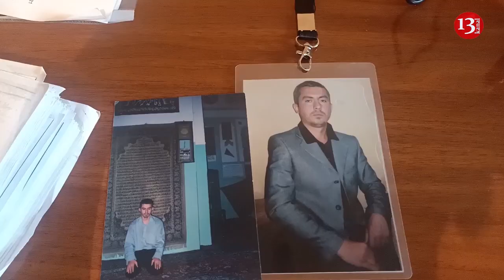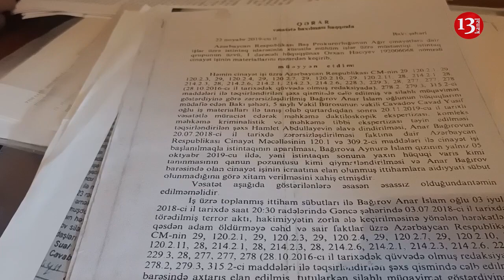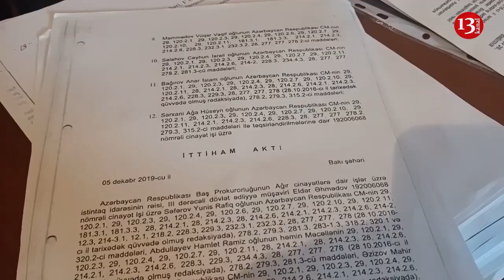"Anarı namaz üstündə 4 güllə ilə öldürüblər, erməni belə bu vəhşiliyi etməzdi"-Anar Bağırovun bacısı